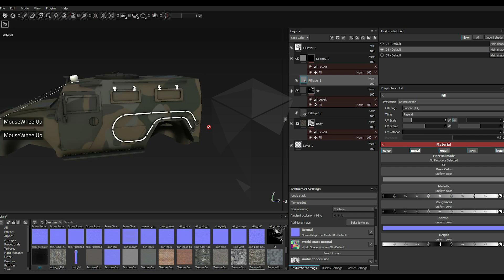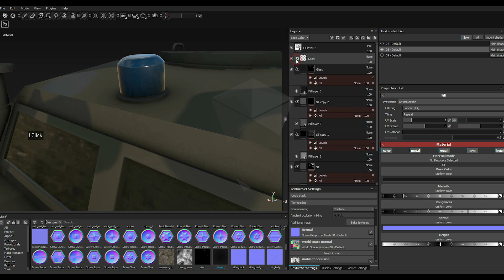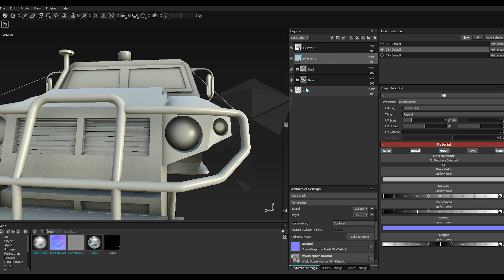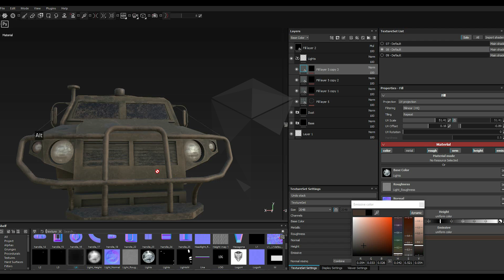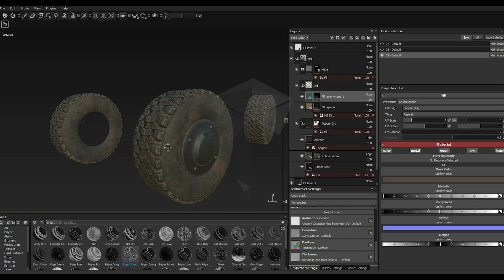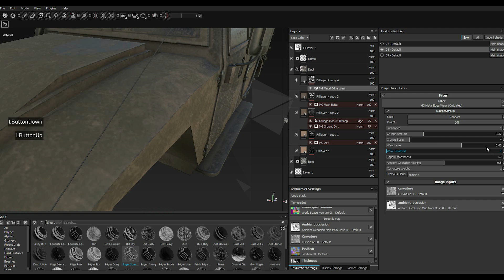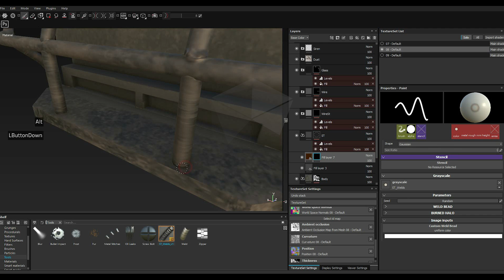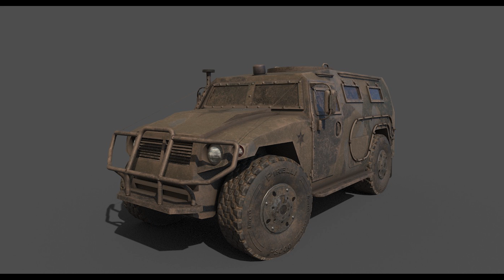Texturing Gaz Tiger 3ds max- Substance painter tutorial final part